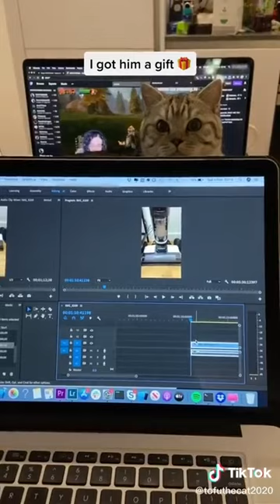The Funniest Cat Videos on the Internet 🤣🐱